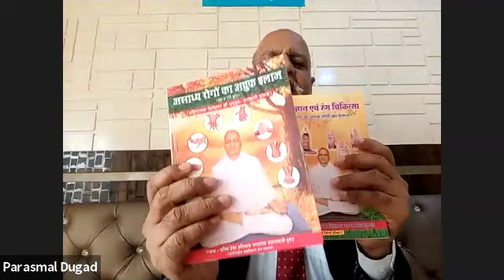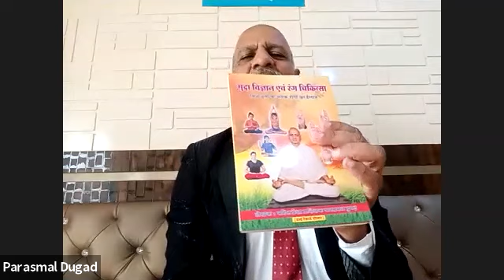मुद्रा विज्ञान | Magic of Fingers: Mudra Vigyan | By Parasmal Dugad | MPK FITNESS CLASSES